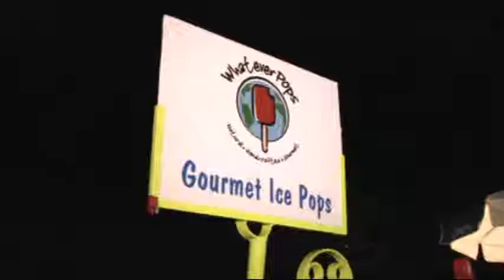Lutz First Friday Wrap up 12/6/13!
Video wrap up of the Lutz First Friday event on 12/6/13.  All proceeds benefit the Lutz Community.